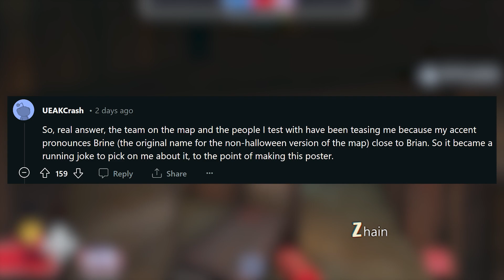LOS NUEVOS EASTER EGGS DE TF2